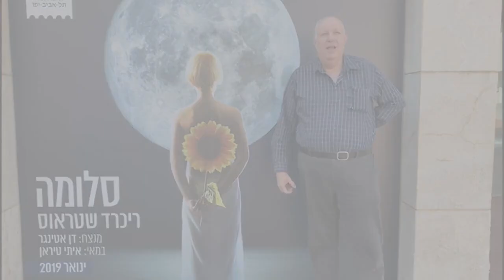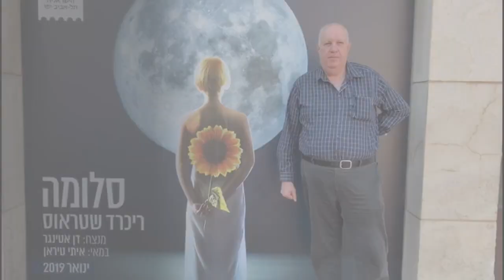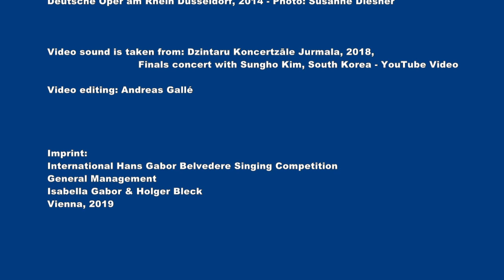38th International Hans Gabor Belvedere Singing Competition 2019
Qualifying Rounds Worldwide •  Final Rounds in Villach, Austria.

The International Hans Gabor Belvedere Singing Competition started in 1982, making it one of the renowned and best networked singing competition in the world.

The international qualifying rounds are held each year on all continents and gives young, highly talented opera singers the best access to the professional opera world.

 The Opera Jury in the final rounds is composed exclusively with opera and casting directors of the most prestigious opera houses, who award additional engagements to the participants. The international Media Jury in the final rounds awards the additional Media Prize.

Imprint
General Management
Isabella Gabor & Holger Bleck
Headquarter: Vienna, Austria